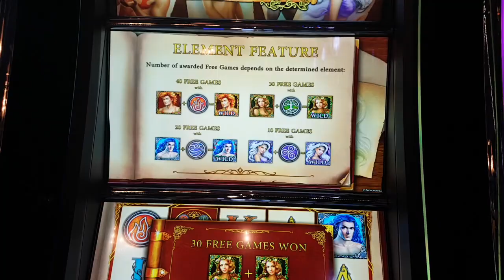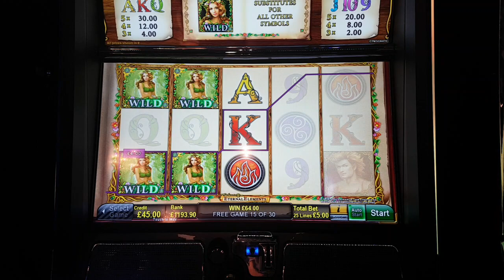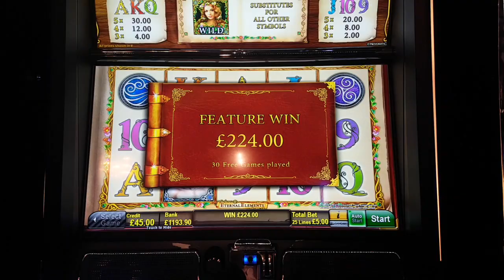Eternal element slot bonus £5 a spin winner.